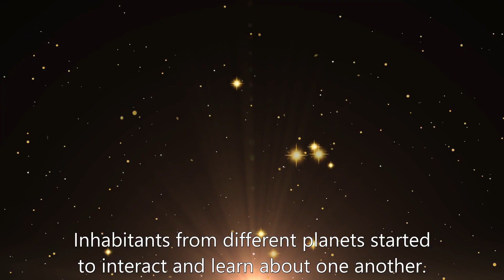The Barbie Bedtime Story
Barbie Starry Night A Tale of Friendship Across the Galaxy

In the dazzling galaxy of Starlightia, where stars shimmered like diamonds and planets glowed with celestial beauty, there lived a compassionate and adventurous doll named Stella. Stella was known throughout Starlightia for her boundless curiosity and her belief that friendship could bridge the gaps between even the farthest galaxies.

Please note: The content and information presented on this channel are intended for general educational purposes only. All videos, images, and music used in our content have the appropriate licenses that permit commercial use.

Explore the Realms of Motivational stories, Adventure Story, Moral Story, Kids Story, maintaining a perseverance mindset through our videos.

Your support means everything! Join us on this journey at WonderTalesXO